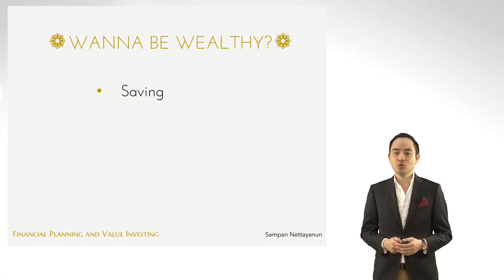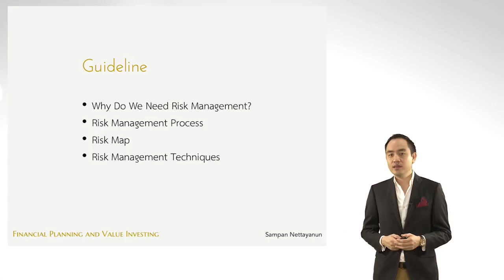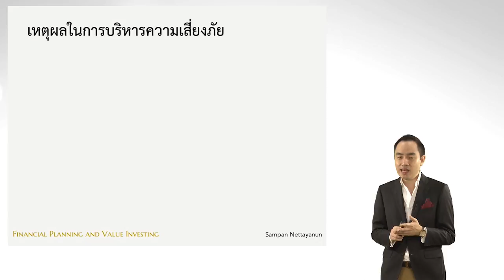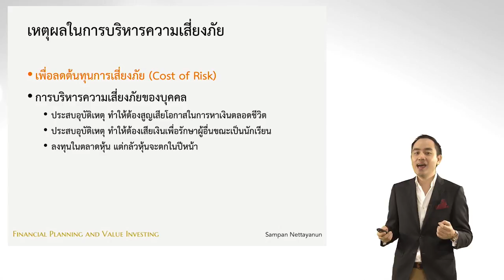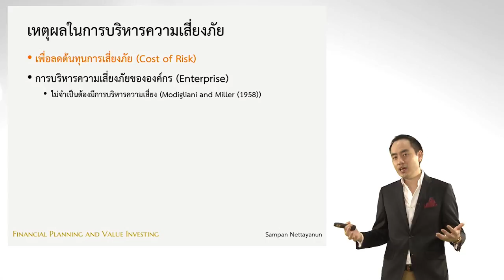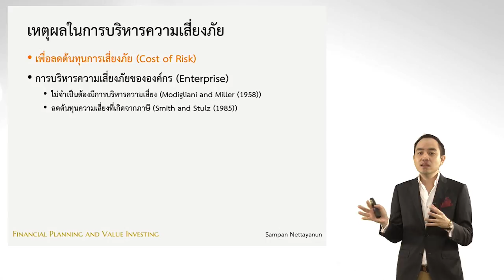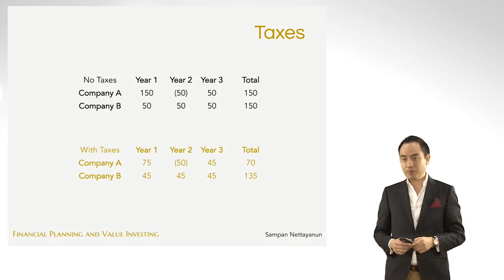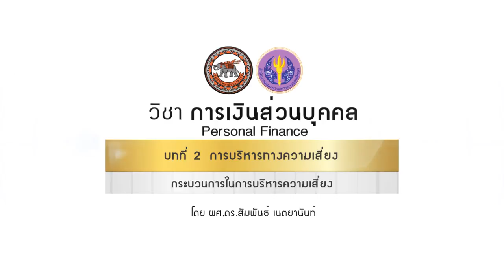nux020 w02 v01